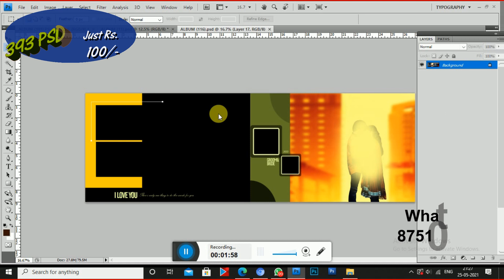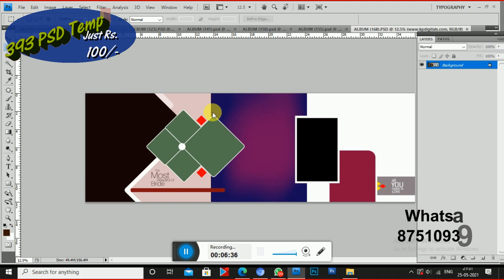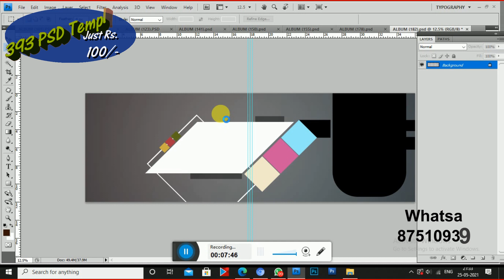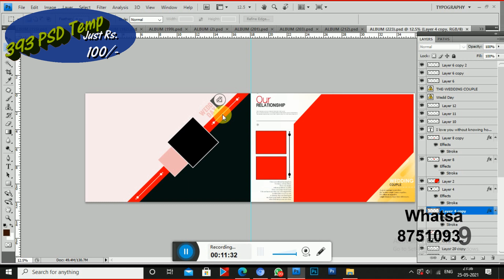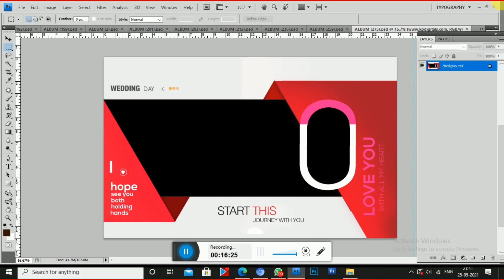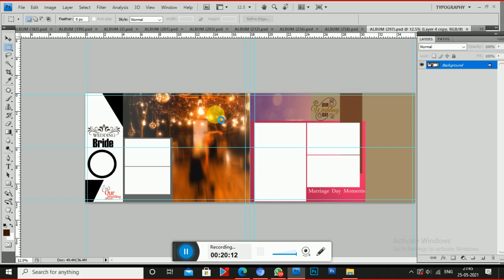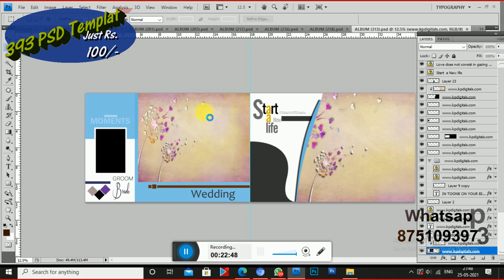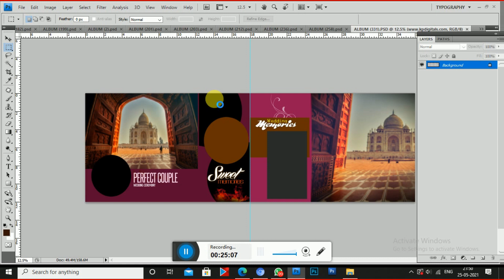Wedding 393 PSD Template Indigo Photo Album just 100/- New 2021 File. All Photoshop version support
Karizma Album PSD Template
Indigo Album PSD Template
High Quality PSD Template
2021 Wedding PSD File
Free Wedding PSD File
393 file low price psd file
Best PSD Template
Bangali Wedding PSD Template